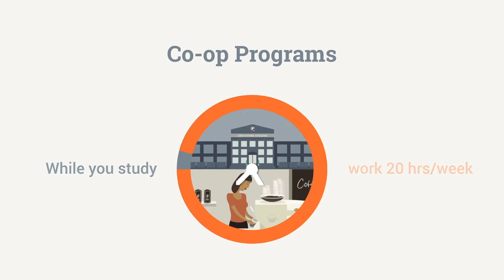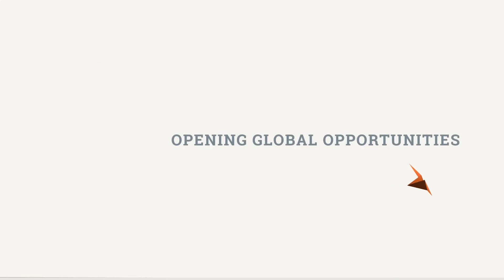Colleges en menos de cinco minutos – Greystone College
Greystone College
Vancouver, Toronto y Montreal

Abrir oportunidades profesionales de vida en negocios y hospitalidad.

¿Deseas aplicar?
iStudy International Trips te apoya en el proceso de admisión sin costo.